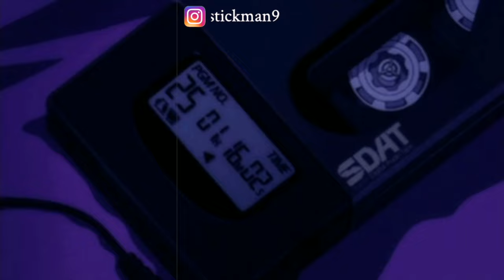Lady Gaga, Bruno Mars - Die With A Smile (Reaction)